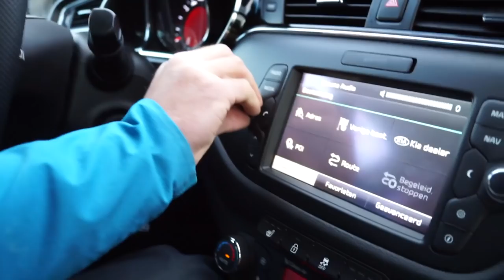Alex Megos, Jimmy Webb And More...La Sportiva Legends ONLY - Vlog 23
We were invited to the La Sportive Legends Only Comp in Sweden...excited isn't even the word!  Some of the world's best climbers; Jimmy Webb, Alex Megos, Alexey Rubtsov, Kokoro Fujii are competing. Tomoa Narasaki is injured and had to pull out.

After a super early start from Chamonix we arrived in Stockholm for Day 1...'The Working Day'. The day where the athletes get a chance to try the problems before the big event on Saturday.